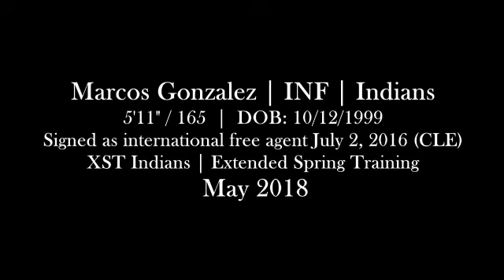Marcos Gonzalez, INF, Cleveland (May 7 and 10, 2018) Extended ST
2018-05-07 and 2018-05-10, Extended Spring Training.